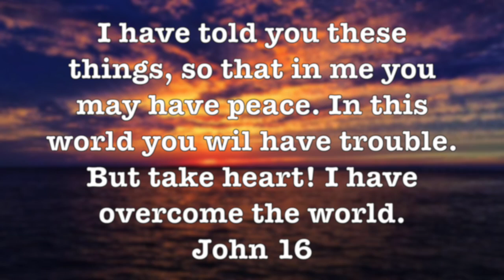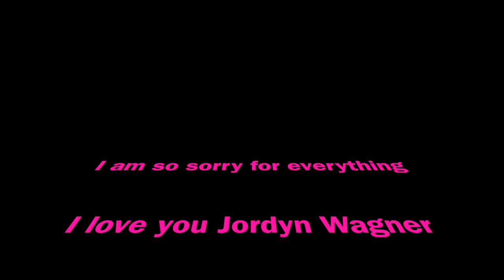Destin 2017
This video is about Destin 2017